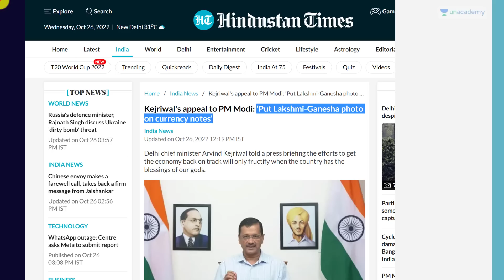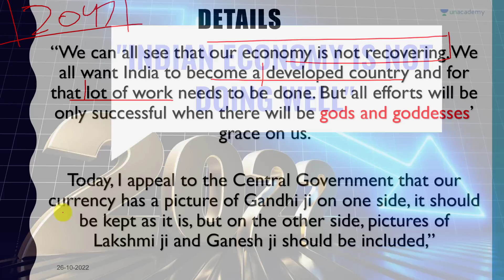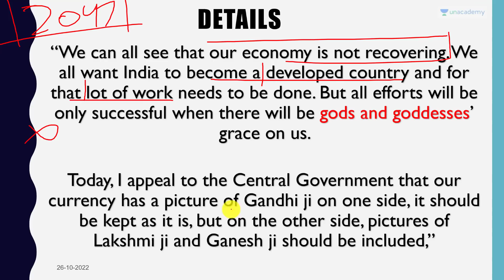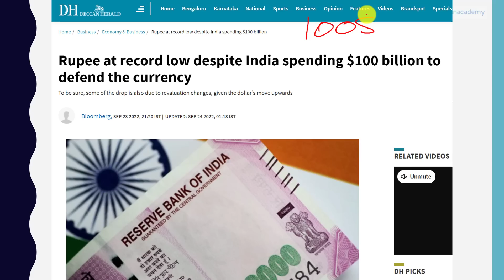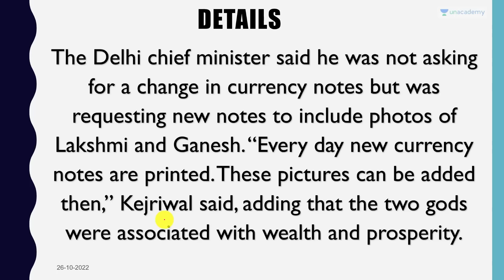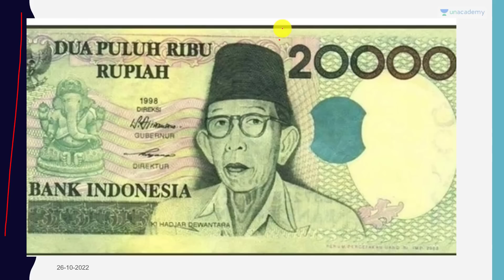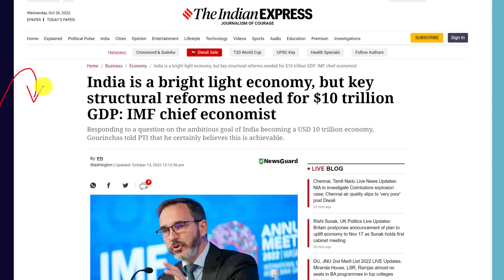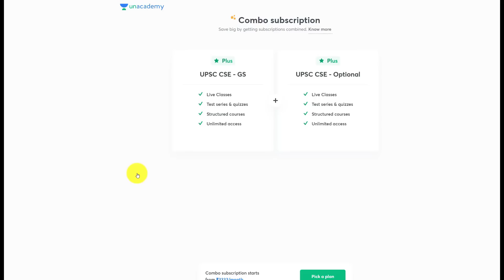Put Laxmi Ganesh Photo on Indian Currency | Kejriwal's Appeal to PM Modi | Can India do it?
Put Laxmi Ganesh Photo on Indian Currency | Kejriwal's Appeal to PM Modi | Can India do it?| By Prashant Dhawan

Unacademy Subscription Benefits:

1. Learn from your favourite teacher
2. Dedicated DOUBT sessions
3. One Subscription, Unlimited Access
4. Real-time interaction with Teachers
5. You can ask doubts in the live class
6. Limited students
7. Download the videos & watch offline